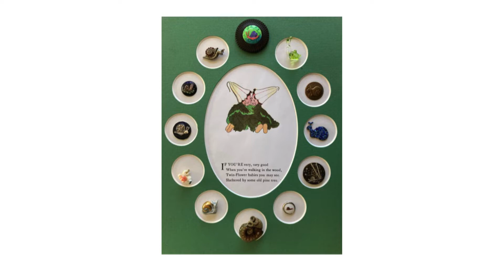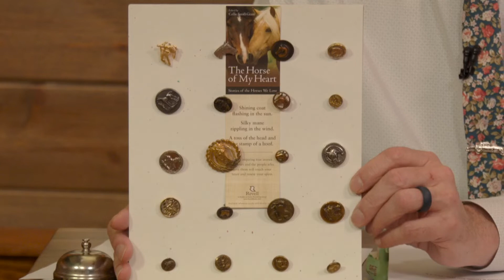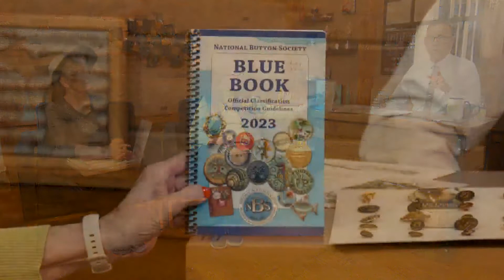Jacksonian Button Club Members Shirley Zeller and Linda Ferguson